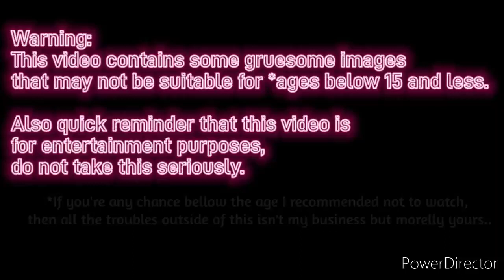||FNAF|| {Beautiful lies} ||MEME|| Fazbear Frights||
Quick disclaimer that this video may contains some images that not for children.

This video contains spoiler for the fazbear frights book no.1 story 2 "To Be Beautiful" but some images are just for funzys

EDIT: 06/10/21 new thumbnail for october